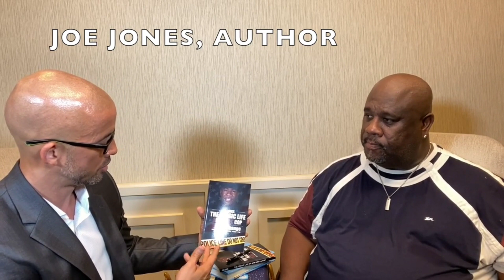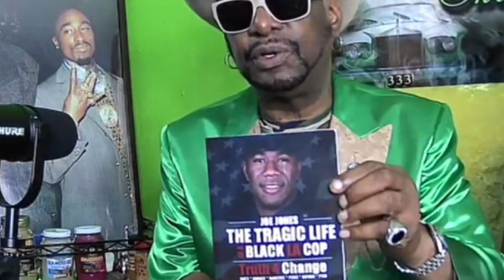Joe Jones The Author. com Podcast Interviews About LAPD Book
Podcast interviews of Joe Jones "The Tragic Life of a Black LA Cop " ... CC, Client.Joe Jones, Author.WetPr